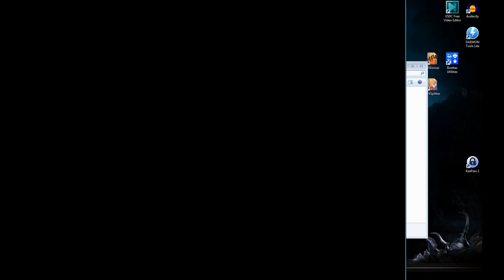29. Let's Play X Com Apocalypse - Aliens Everywhere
Relatively small missions... but there's a lot of them to deal with these days!